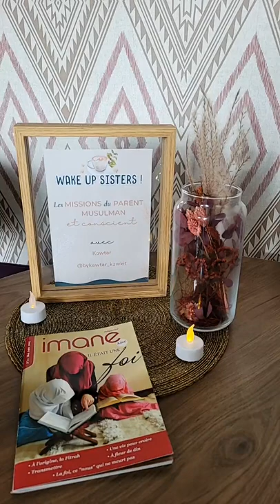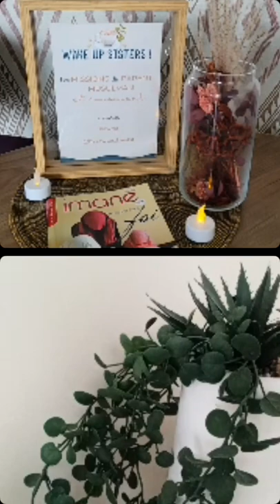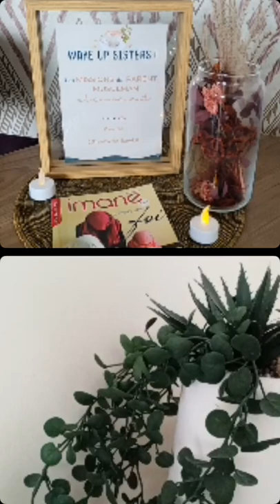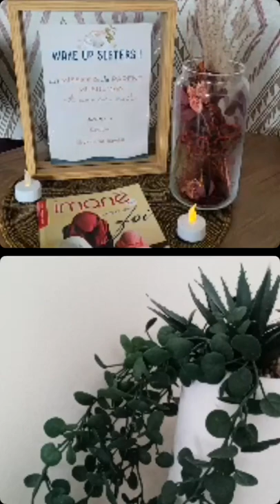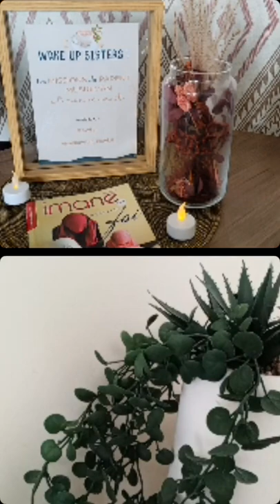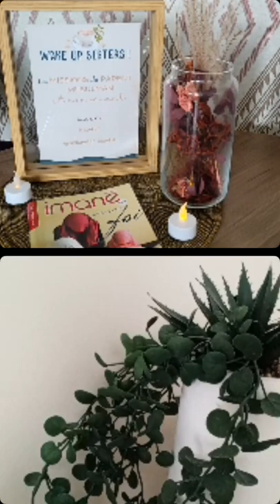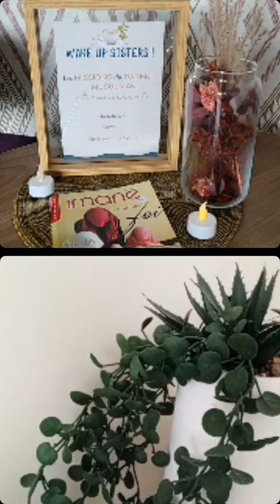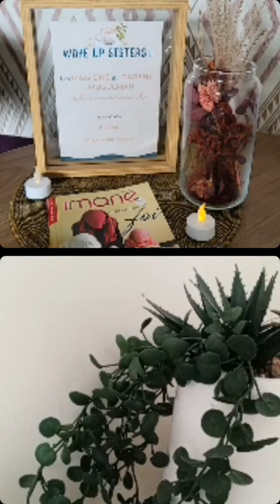L'EDUCATION de l'enfant en ISLAM : Le ROLE du parent MUSULMAN | Kawtar Kawkit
Une assise lumineuse en compagnie de Kawtar @bykawtar_kawkit 🤍

La foi sera ton meilleur allié dans l'éducation de ton enfant !

En semant les graines durant son enfance, tu en recolteras les fruits durant son adolescence :
Plus aucune peur dace a la societe d'aujourd'hui, car tu as fais les cause pour que ton enfant devienne responsable, mature et surtout un être au service de Son Seigneur.

Comment y parvenir ?
Quels sont les changements à opérer en soi?
Quels modèles suivre en tant que parents ?
Comment corriger les mauvais comportements de son enfants ?

Être un parent musulman et conscient est un travail de longue haleine .

A nous de le prendre au sérieux, d' éveiller nos enfants à la spiritualité et les éduquer à la lumière de l'Islam

Qu'Allah nous permette d'éduquer et élever nos enfants, dans Son Amour et Sa satisfaction